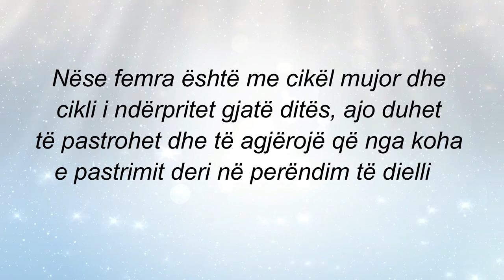13. Si vepron femra me cikël mujor në Ramazan?